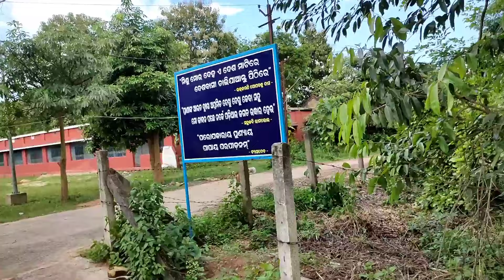View Of Anandapur College 2022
video is for educational purpose only.copyright disclaimer under section 107 of the copyright act 1976, allowance is made for 'fair use' purposes such a criticism, comments, news reporting,teaching,scholarship,and research,fair use is a use permitted by copyright statute that might otherwise be infringing, non profit,educational or personal use tips the balance in favor of this use.